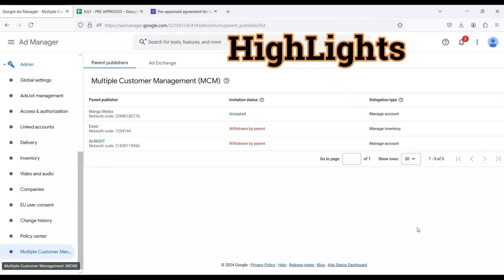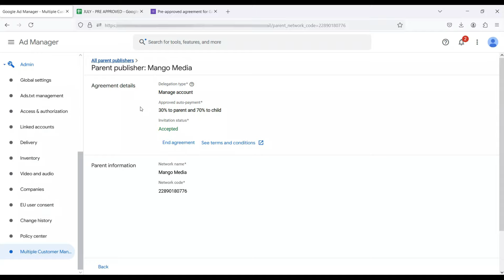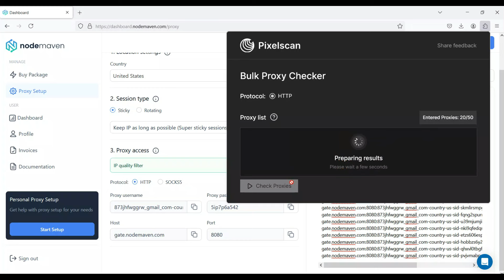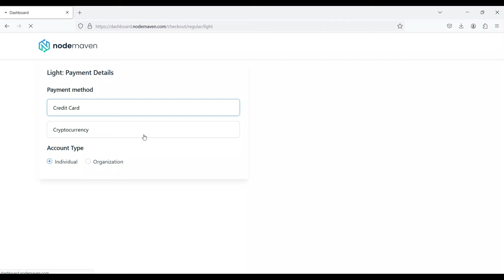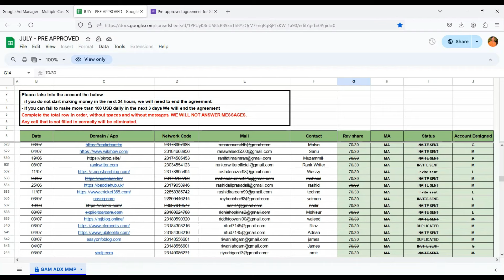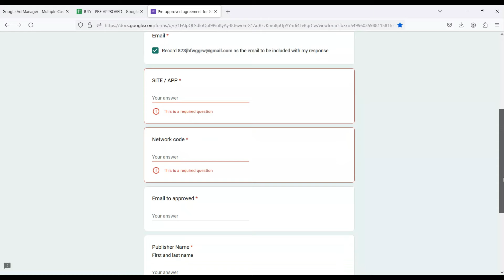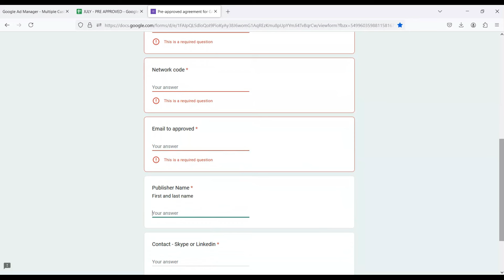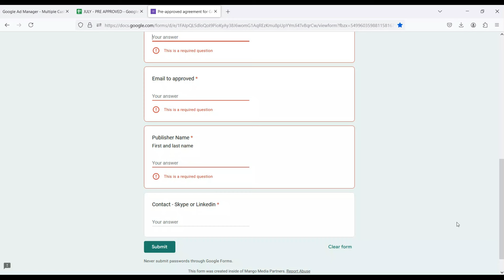ADX Approval Updated Method 2024 | In Just 6 Hours | Get Unlimited Adx Approvals on Dashboards, Webs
ADX Approval Updated Method 2024 | Get Unlimited Adx Approvals on Dashboards, Websites | 100% Working Method.
In This Video , I Explain in Details How you get Unlimited Google Adx Approval For Your Websites , Dashboards. Get Instant Approval in Just 6 Hours Only.Very Easy and Simple Method. No Any Requirements For Approval Just Apply and Get Approval.

Best Recommended Proxy